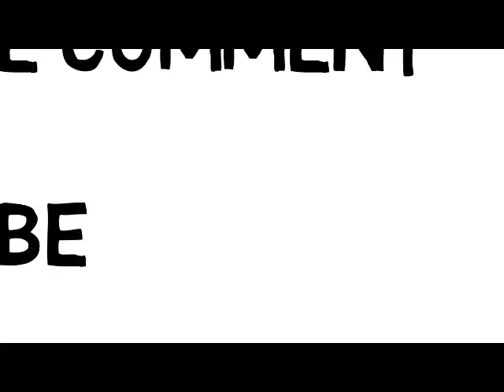QURAN KIA HAQUQ : MUFTI NAZIR AHMAD QASMI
for animation islamic series
visit